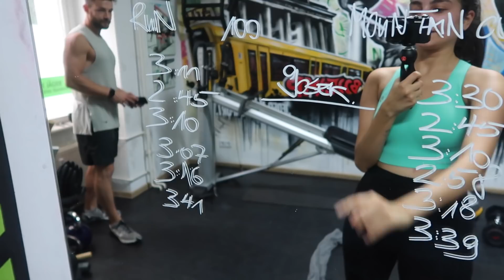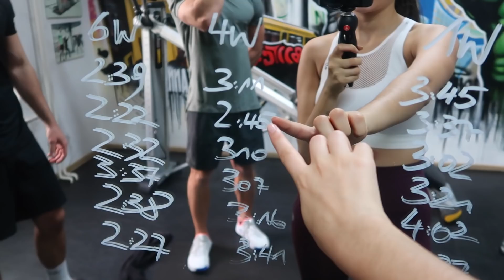Ich habe 2 Monate konsequent Sport gemacht & das ist passiert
** In diesem Video erfolgt KEINE bezahlte Zusammenarbeit :)